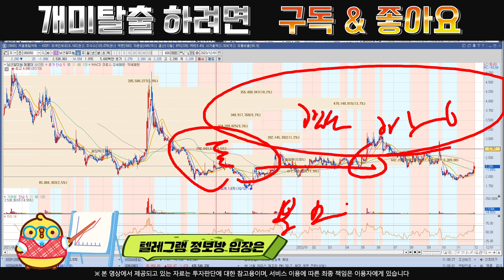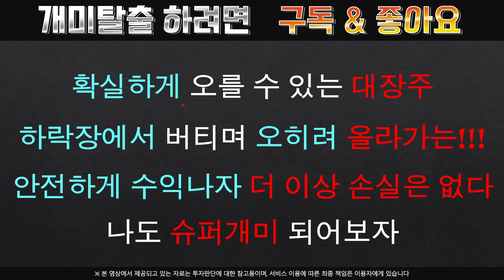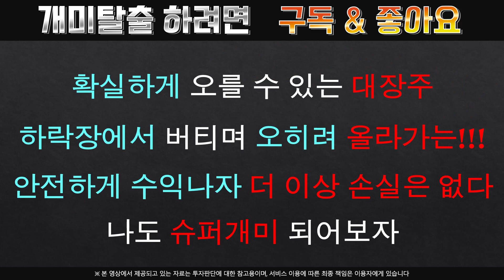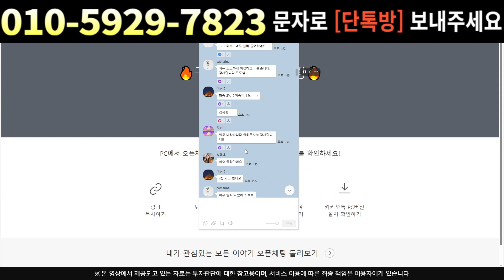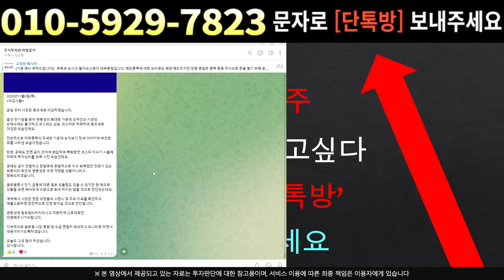[주식]남선알미늄 - 정부가 밀어주는 이유??! 이유는 단 하나!! 필수시청!!